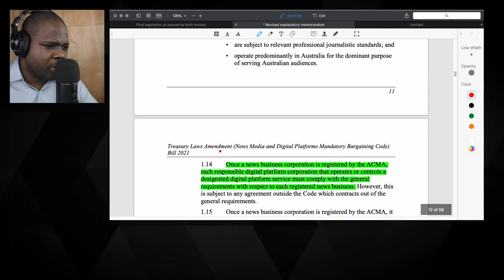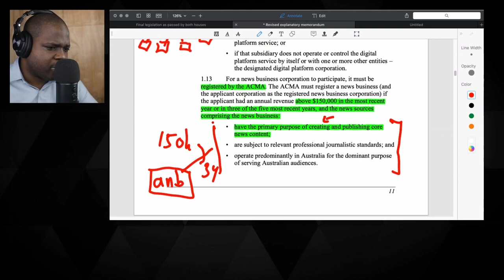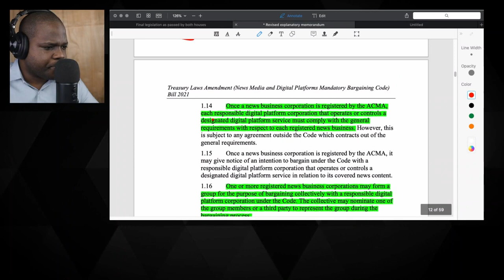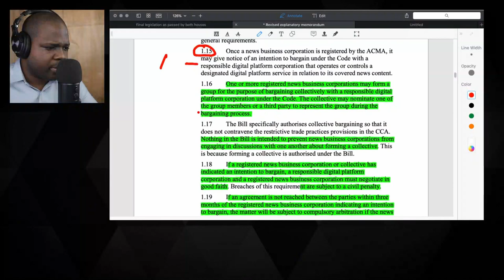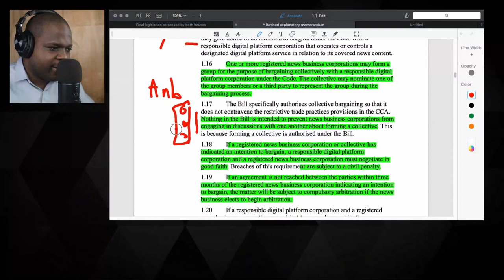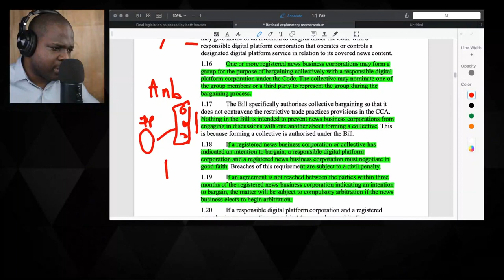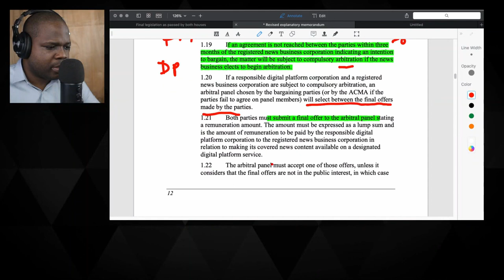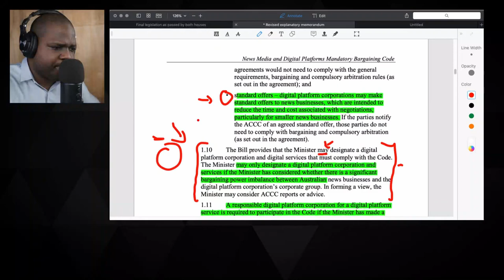How It Works? | Martisz [ Australia Media law]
Australia has passed a new law that will require digital platforms like Facebook and Google to pay local media outlets and publishers to link their content in news feeds or search results.